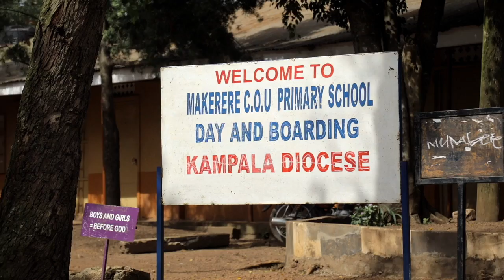A Day in the Life of a Sponsor Child